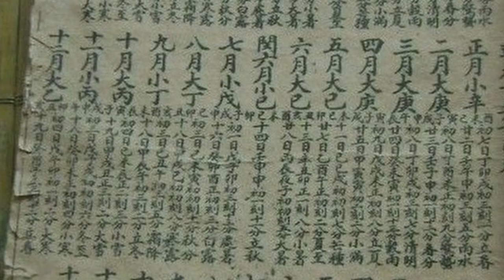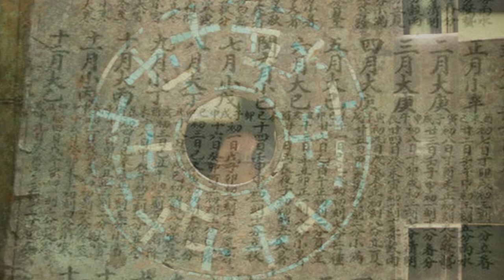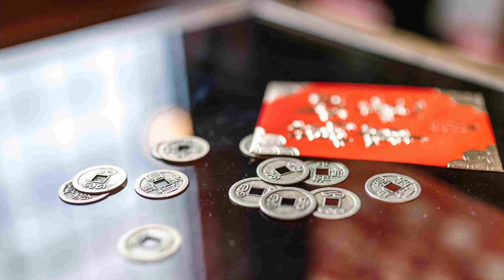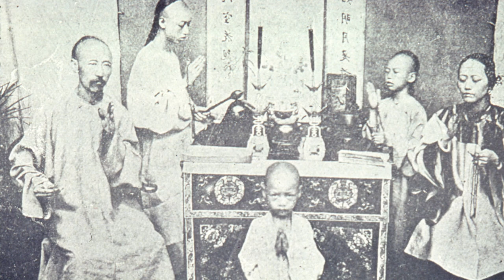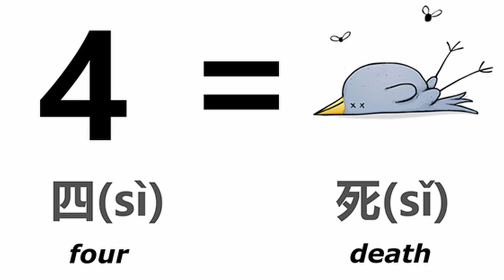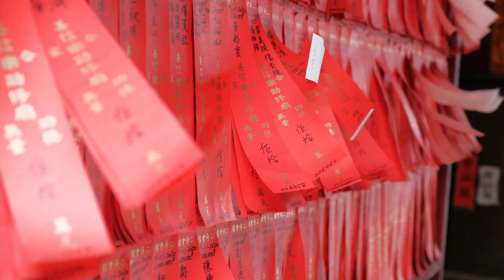CAPODANNO CINESE 🧧 | Tradizioni, Credenze e Tabù! 🐯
Bentornati su Mandorleyes e Buon Capodanno Lunare o Capodanno cinese a tutti!

In Cina e nella maggior parte dei Paesi asiatici e del Sud-Est asiatico, il Capodanno lunare è la festa più importante, spesso chiamata semplicemente Capodanno cinese, date le sue origini.

Avrei tanto voluto pubblicare questo video per Capodanno, ma quest'anno è andata così!

Lasciamo alle nostre spalle l'Anno della Bufalo e accogliamo l'Anno della tigre!

Mi auguro che il video vi sia piaciuto, Grazie per il Tuo tempo e alla prossima!

Un abbraccio❤️
Stefania

🎨 Almond vector by Vecteezy.com

🎥 Videos and Pictures:
🌈 Pexels
🌈 Pixabay
🌈 Gary Todd from Xinzheng, China, CC0, via Wikimedia Commons,
🌈 Edward Theodore Chalmers Werner 1864–1954, Public domain, via Wikimedia Commons, shorturl.at/ghmKU
🌈 Doreen Yen Hung Feng, Public domain, via Wikimedia Commons,
🌈 The artist Gao Yinzhang lived 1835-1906 in Yang Liu Qing of Tian Jin (city), Public domain, via Wikimedia Commons,
🌈Wu Shaoyun, Public domain, via Wikimedia Commons,
🌈 Joowwww, Public domain, via Wikimedia Commons
🌈 Wu Xiao, Public domain, via Wikimedia Commons